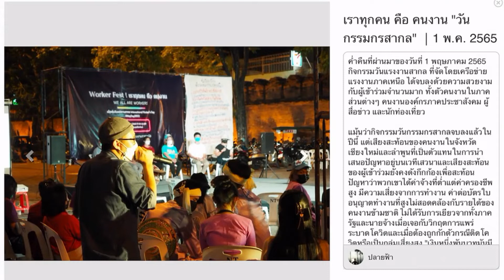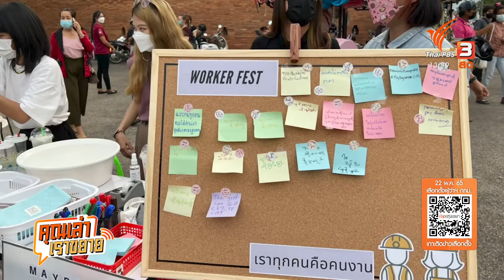คุณเล่า เราขยาย: 5-5-65 เราทุกคน คือ คนงาน "วันกรรมกรสากล" ข่าว 2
คุณเล่าเราขยาย เราทุกคน คือ คนงาน "วันกรรมกรสากล" คุณปลายฟ้า ​ปักหมุดเล่าถึงงานกิจกรรมการเคลื่อนไหวในวันแรงงานที่ผ่านมา ที่จัดโดยเครือข่ายแรงงานภาคเหนือ ไฮไลท์สำคัญ ของงานครั้งนี้คือเสียงสะท้อนของคนงานในจังหวัดเชียงใหม่และลำพูนที่เป็นตัวแทนในการนำเสนอปัญหาและความต้องการของผู้เข้าร่วม ทั้งปัญหาค่าจ้างที่ต่ำแต่ค่าครองชีพสูงความเสี่ยงจากการทำงาน ค่าต่อบัตรใบอนุญาตทำงานที่ไม่สอดคล้องกับรายได้ และการที่ไม่ได้รับการเยียวยาจากทั้งภาครัฐและนายจ้างเมื่อต้องเผชิญวิกฤตการแพร่ระบาดโควิด